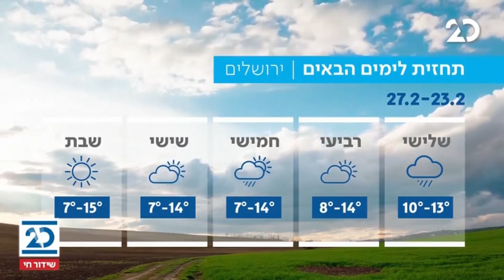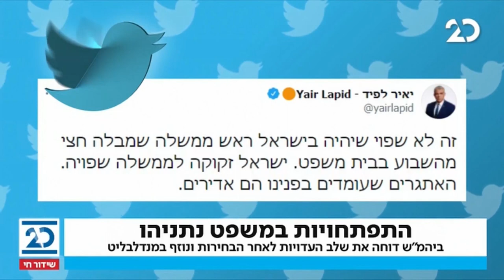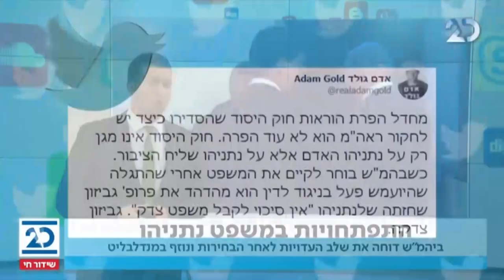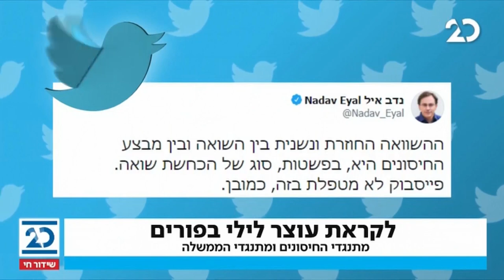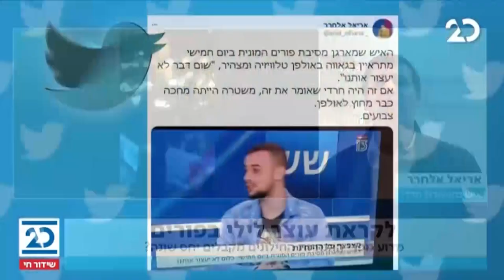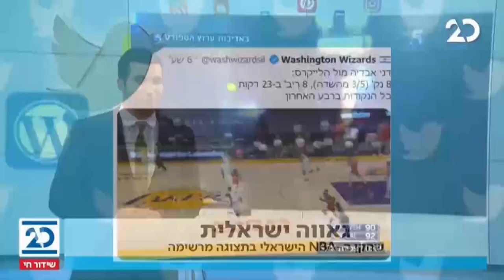שלוש ברשת עם שי רוזנגרטן | 23.2.2021 | התכנית המלאה